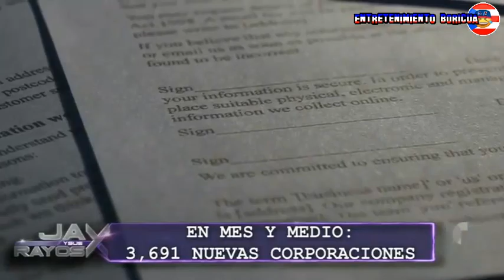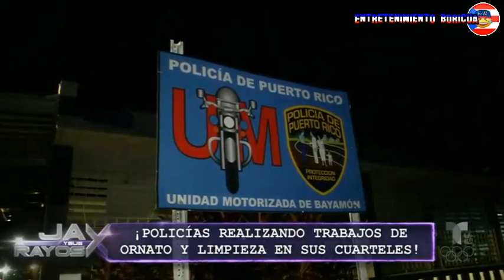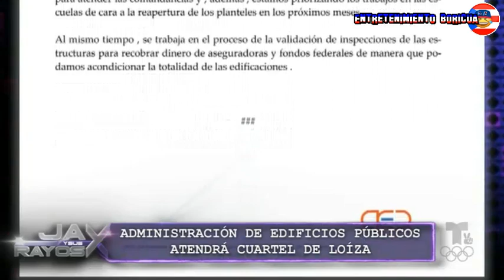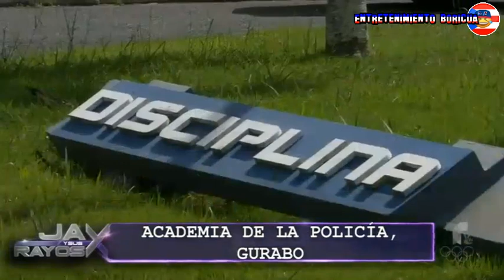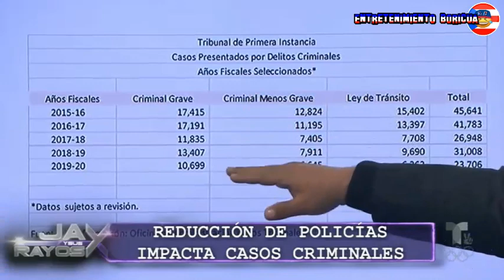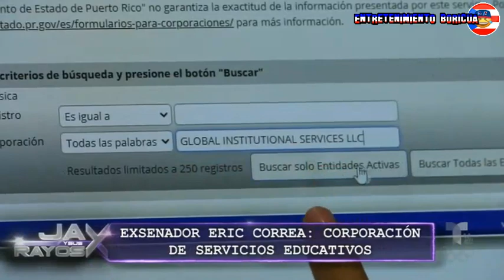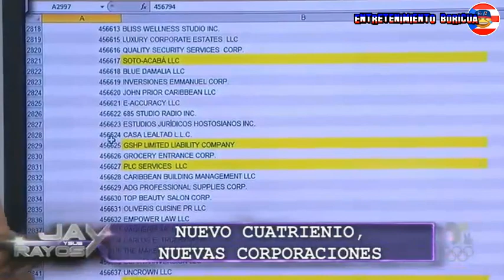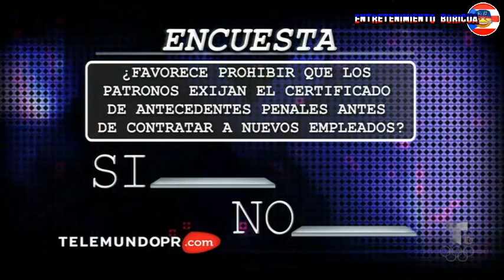Jay Y Sus Rayos X 26 enero 2021